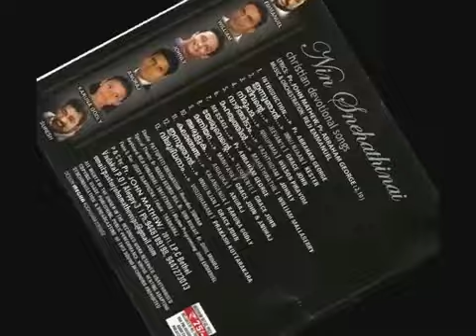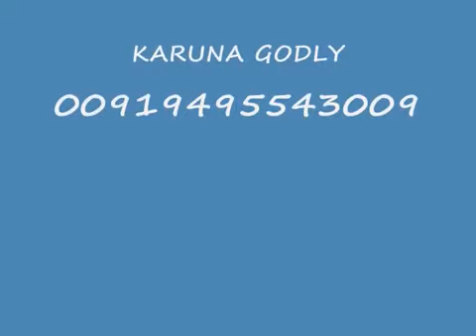Kester malayalam christian song